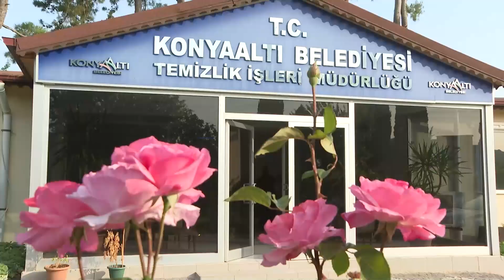Başkan Kotan, işçi bayramı sabahında güne işçilerle başladı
Konyaaltı Belediye Başkanı Cem Kotan 1 Mayıs Emek ve Dayanışma Günü’nde sahada mesaide olan personel ile kahvaltıda bir araya geldi. Başkan Kotan, işçilerin her zaman yanında olacağını ve haklarını savunacağını söyledi.

Montaj&Kurgu: Uğur FİDAN